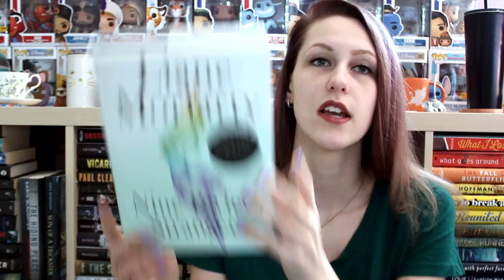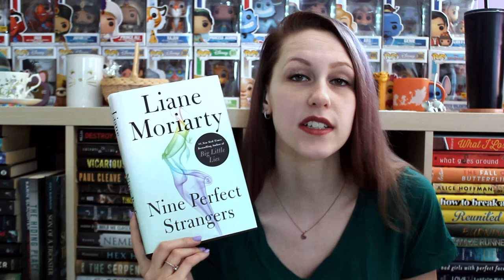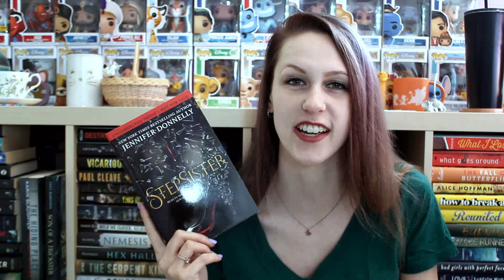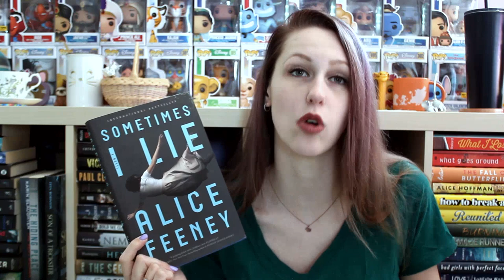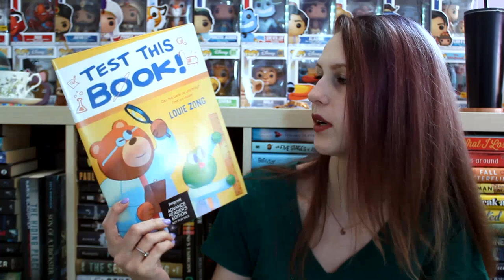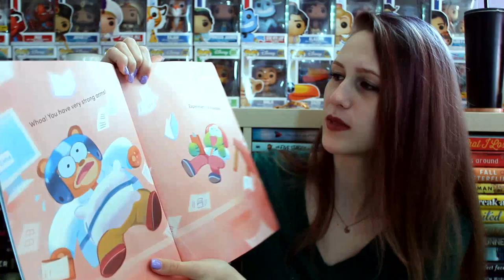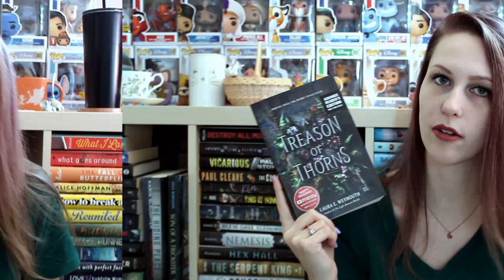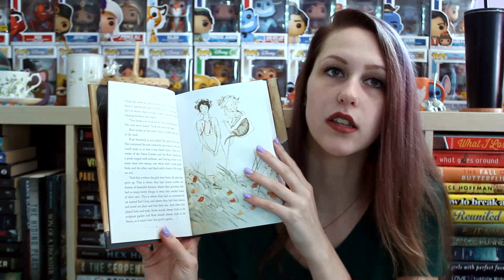FEBRUARY WRAP-UP 2020 | PART 1